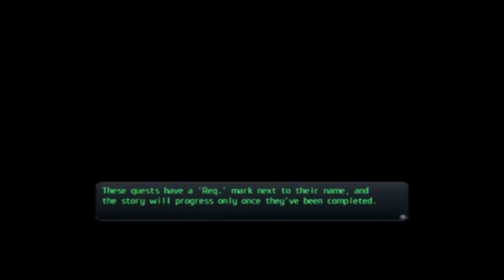Trails of Cold Steel Nightmare Part 5